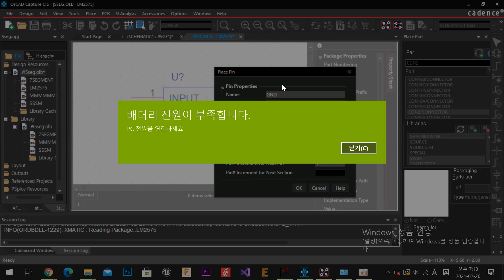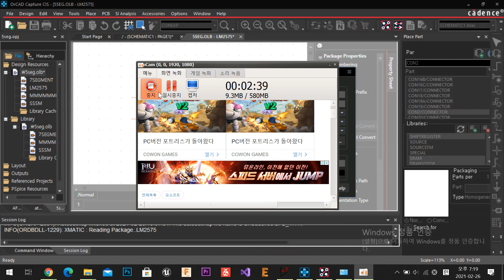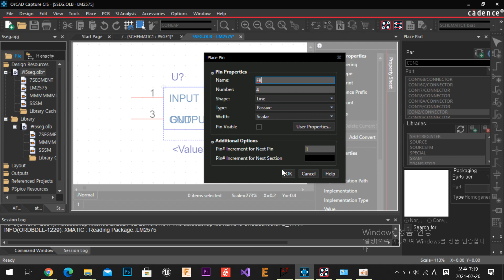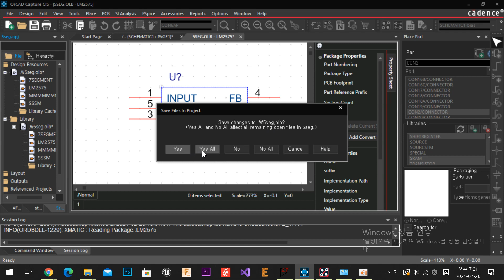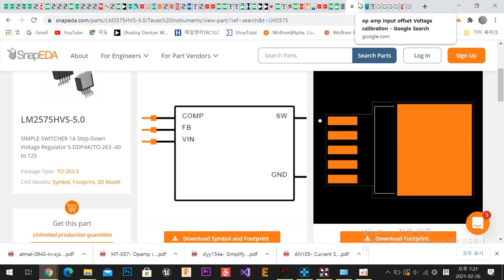Orcad 라이브러리 제작(Circuit symbol)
Cadence Orcad 17.4 라이브러리 제작